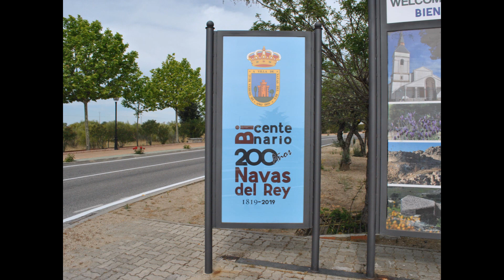BIENVENIDOS A NAVAS DEL REY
Nuevos paneles de información para nuestros visitantes.